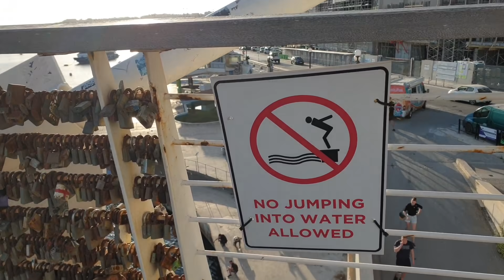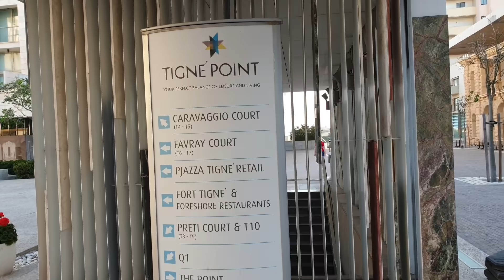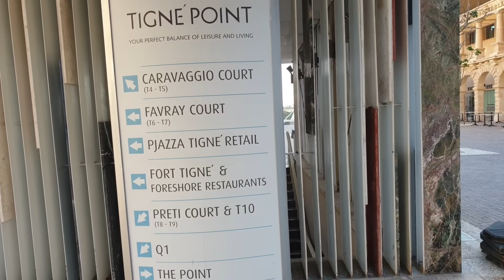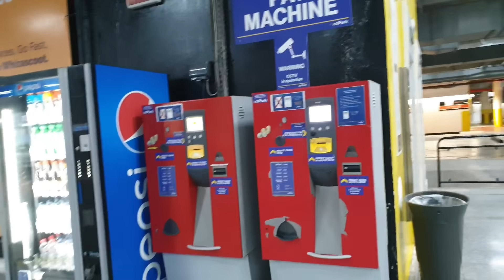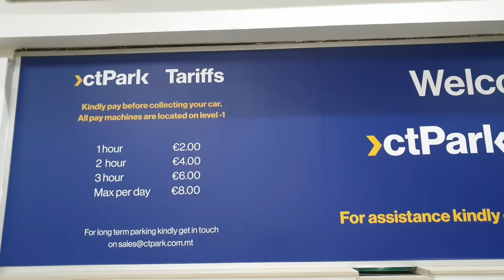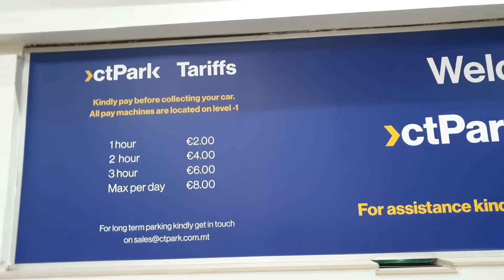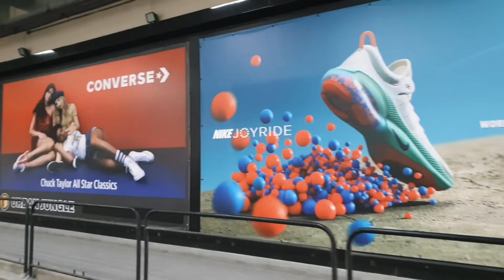The point shopping mall Malta (tinge point)